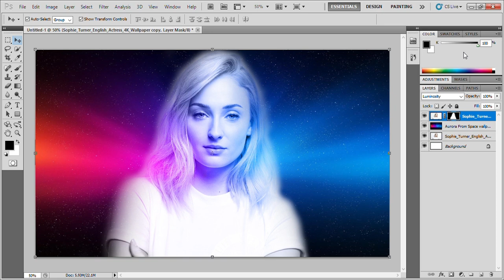Sophie Turner - Photoshop Speed Art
Adobe Photoshop Speed Art of Sophie Turner aka Sansa Stark of Game Of Thrones.
Background Photo Manipulation using Blending Options.